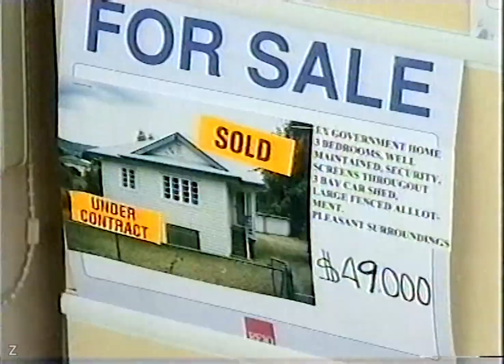Channel Nine Perth - Promo and Presentation Montage (6.9.2003)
Recorded off Channel Nine Perth on Saturday the 6th of September 2003.

Contents:
0:00 Location Location
0:16 Production Closer
0:23 Saturday themed Ident
0:29 Sponsor [1]
0:39 Movie - Bring It On
0:54 Backyard Blitz
1:09 Sponsor [2]
1:20 PRG
1:35 Gardening WA
1:50 National Nine News
2:05 A Current Affair

Equipment:
Ripped from a Hanimex E-180 VHS Tape recorded in LP Speed and Mono audio.
Captured on a Panasonic DMR-BWT955 Hard Drive Recorder in XP quality. Edited and Encoded on Adobe Premiere and Media Encoder.